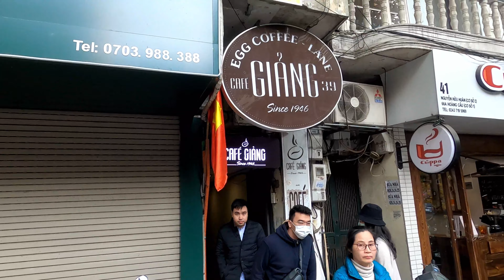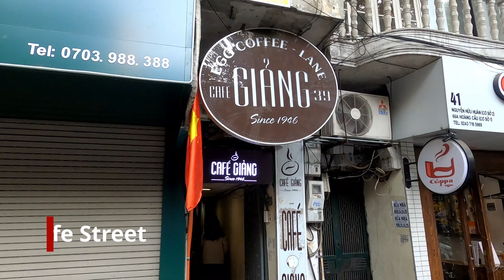First Time Tasting Egg Beer in Hanoi | Travel Agent Hanoi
Today I decided to finally taste what everyone is talking about in Hanoi, egg coffee. Being a tea drinker and hating coffee it probably sounds crazy to even contemplate drinking coffee with eggs in them!! But, today I decided to bite the bullet and at least try it.

Egg Coffee is famous in Hanoi and made famous by a local guy who was a bartender (I did say Chef in the video - whoops) at the Metropole Hotel back in the 1940's when milk was scarce. He decided to use egg yolks, more readily available, in the coffee rather than milk and boom, a new phenomenon had been invented right here in Hanoi when he decided to open his Cafe!

On my journey to the Cafe  today, I decided there was one or two other eggy drinks I wanted to try being that I didn't like coffee. I love chocolate and I love beer, so it stands to reason I would need to try these bad boys out!

Here I will give you my honest opinion about these eggy drinks in Hanoi, sit back and enjoy, laugh or squirm as I taste these egg drinks of Hanoi!

 Vì năm cuối cùng của năm 2020 là một trải nghiệm kinh hoàng đối với nhiều công dân Việt Nam.  Nơi nhiều người mất việc làm, hoặc phải di dời, mất nhà do bão ở miền Trung Việt Nam.  Chúng tôi quyết định tặng lại thứ gì đó cho những người đăng ký Việt Nam tham gia.

 Chúng tôi sẽ tặng tiền mặt (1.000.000 VND) cho một kỳ nghỉ TẾT ​​đầy bất ngờ!

 Chỉ những công dân Việt Nam đã đăng ký Travel Agent Hanoi và đồng thời có tài khoản ngân hàng Việt Nam (để thanh toán) mới được phép nhập cảnh.

 Hãy chú ý theo dõi món quà tặng tiền mặt độc đáo này cho ngày lễ TẾT & video rất sớm, hãy nhấn đăng ký và nhấn chuông để nhận thông báo ... bạn không muốn bỏ lỡ !!

We release a video "Bringing Vietnam To You" EVERY Monday, Wednesday and Friday

Allow Simon to Bring Vietnam To You and take you on an adventure during this covid-19 pandemic where travel restrictions do not allow entry to Vietnam.